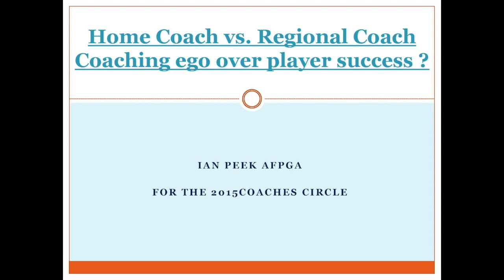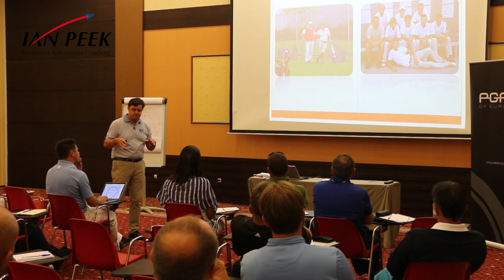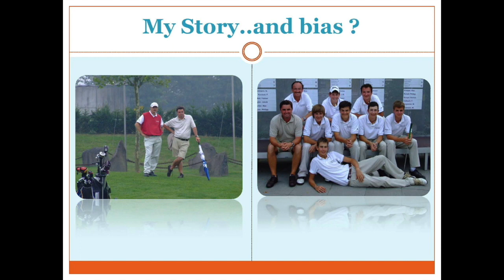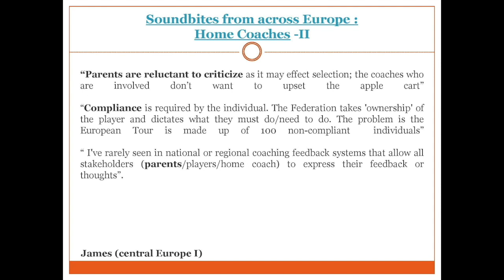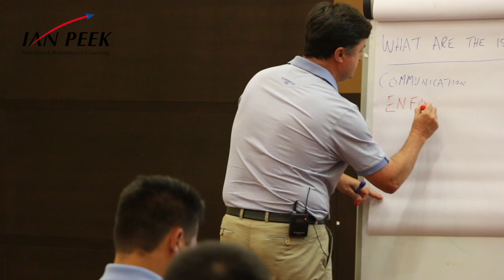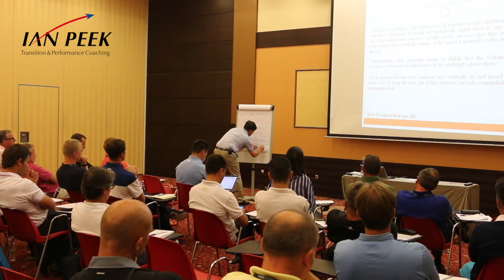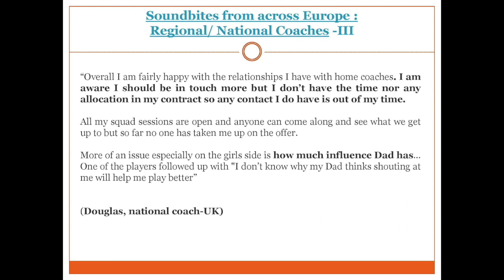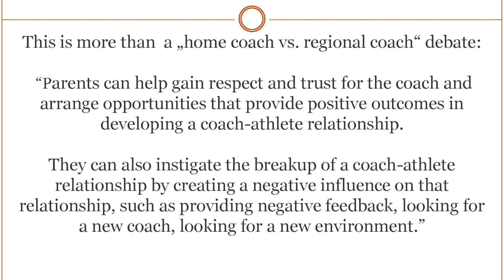Home coach vs. National coach :coaching ego over player success?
For the 2015 PGAsE 'Coaches Circle' conference Ian Peek looked at the relationships between the home golf coach and regional/national golf coaches of elite players.